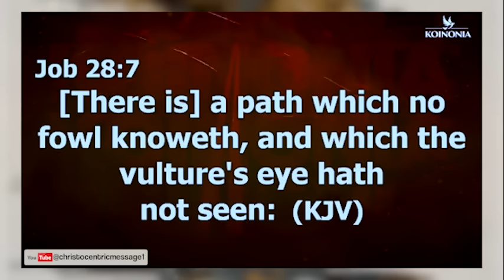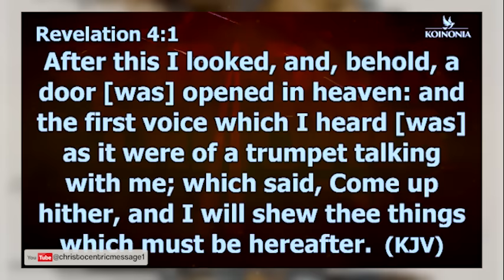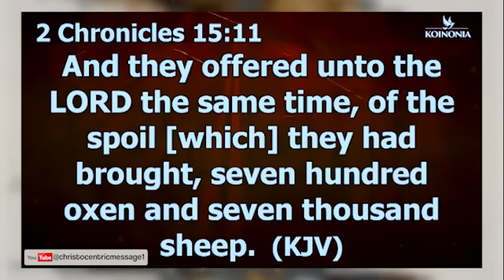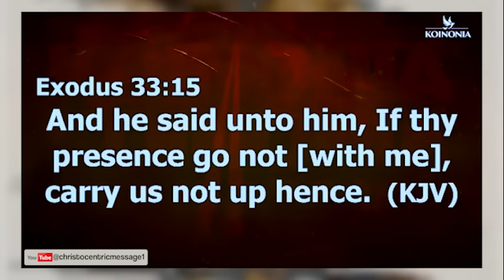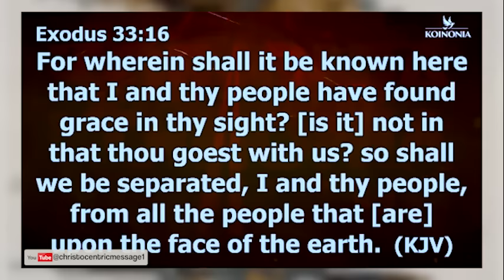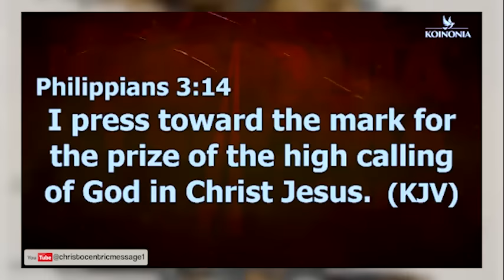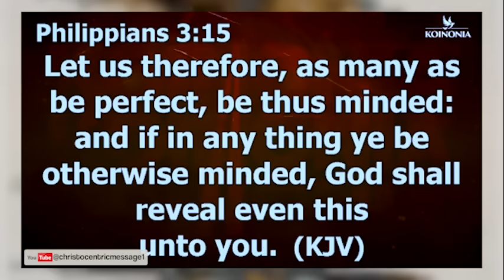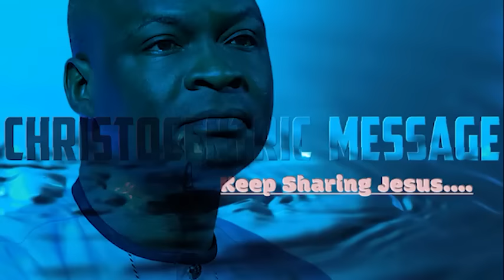BE CAREFUL WHEN YOU BEGIN TO ASCEND IN THESE REALMS - Apostle Joshua Selman